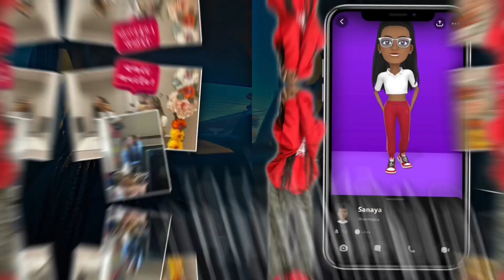First Impressions pt.5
Keep up wit ya girl.

Twitter💕~Lifewitseana
Film equipment 🎥.